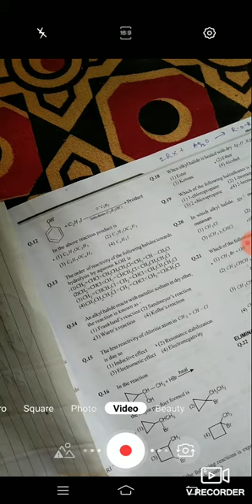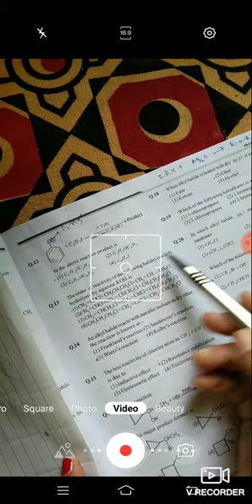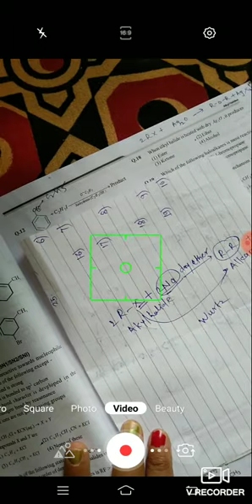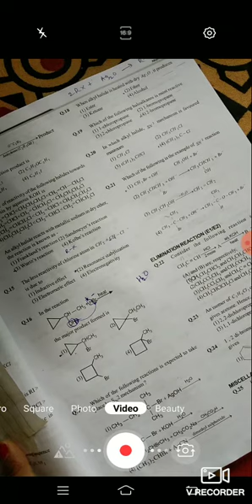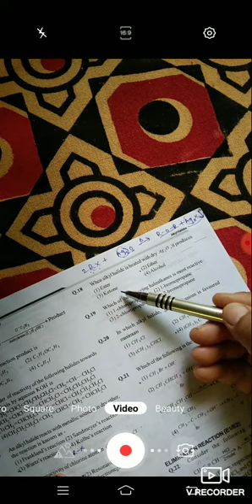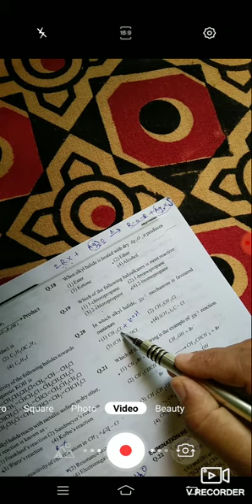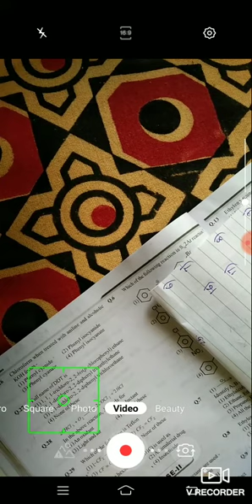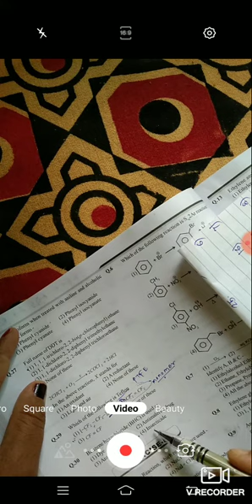HD mcq lecture 2